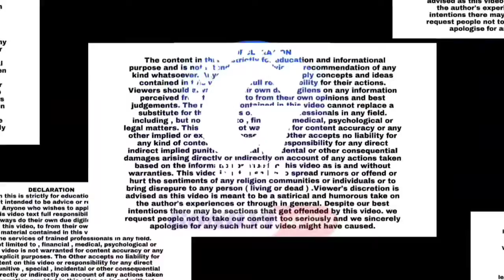शिंदे गुठ के विधायकों ने गोवा में बैठ कर शपथ समारोह को एन्जॉय किया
Chief Editor : Afzal Ahmed Shaikh
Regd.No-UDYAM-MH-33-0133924